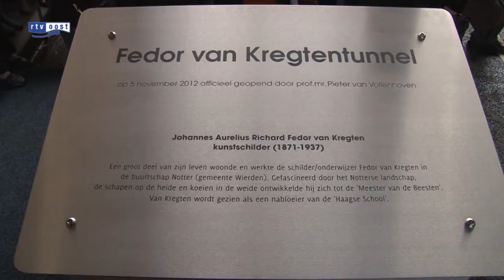Pieter Van Vollenhoven opent tunnel Wierden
Professor meester Pieter van Vollenhoven heeft maandag de nieuwe tunnel onder het spoor in Wierden op feestelijke wijze geopend.

Na de opening konden bezoekers op een speciaal ingericht verkeersplein bij zwembad De Kolk meer informatie krijgen over het thema verkeersveiligheid. De nieuwe 'Van Kregtentunnel' is een belangrijke schakel in de verbetering van de verkeersveiligheid in Wierden.